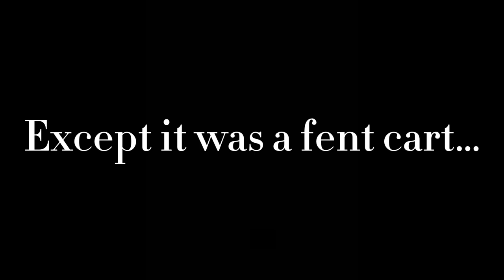Za Influencers Are Taking It Too Far